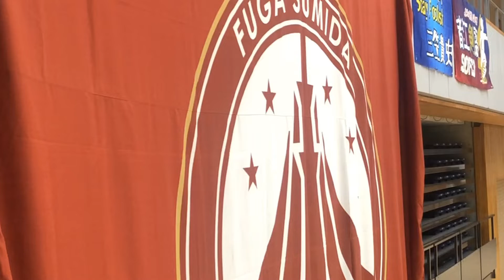No7 ガリンシャ 2019ver.